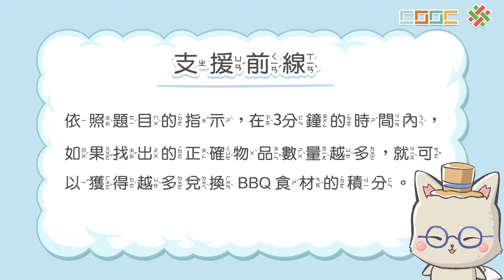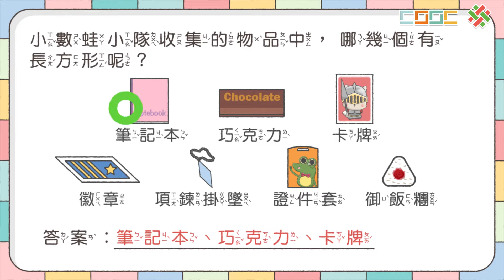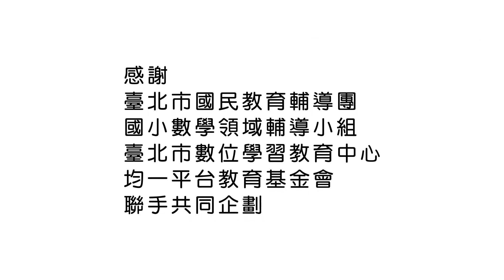108新課綱｜小三數學｜【解題】使用工具判斷長方形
你會使用工具判斷圖形是否為長方形嗎？

0:00 引起動機、情境一
2:25 練習 1
2:37 練習 1 解答
3:01 情境二
5:11 總結

🦥 速度太快？調整播放速度為0.75倍速，放慢腳步一起學習！
👀 影片含CC字幕，觀看時歡迎開啟。